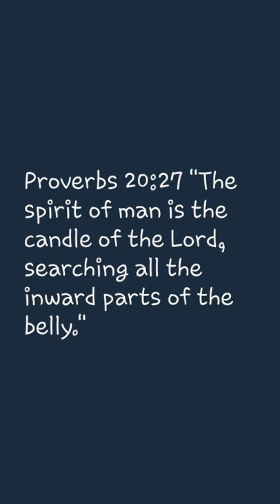Prophetic Shorts - What Does "Candlestick" Mean In Bible Prophecy?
The following is a list of the verses used in this video. God bless!

Proverbs 20:27 "The spirit of man is the candle of the LORD, searching all the inward parts of the belly."

Job 29:3 "When his candle shined upon my head, and when by his light I walked through darkness;"

Proverbs 31:18 "She perceiveth that her merchandise is good: her candle goeth not out by night."

Zephaniah 1:12 "And it shall come to pass at that time, that I will search Jerusalem with candles, and punish the men that are settled on their lees: that say in their heart, The LORD will not do good, neither will he do evil."